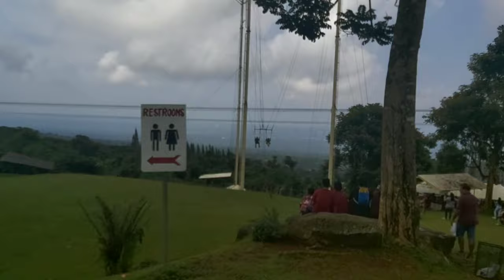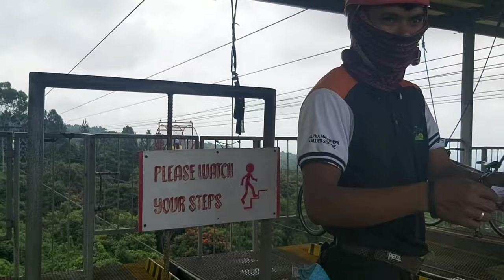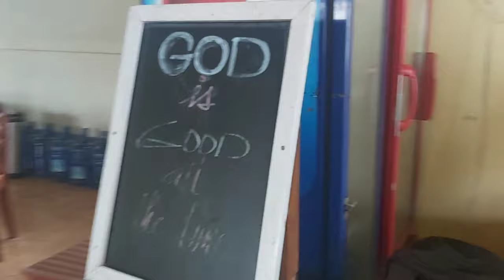Eden Nature Park adventure Part 1.